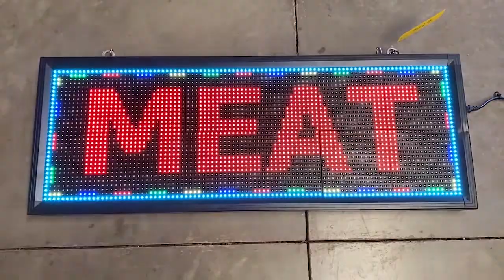LED Hanging Sign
Online Bidding Starts: Tuesday, September 15, 2020 at 10:00 AM (PT).